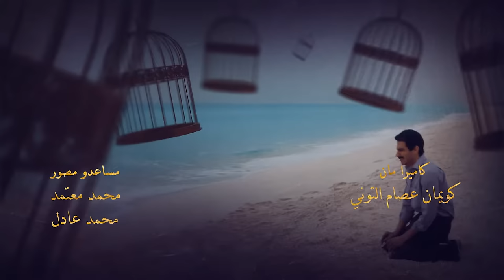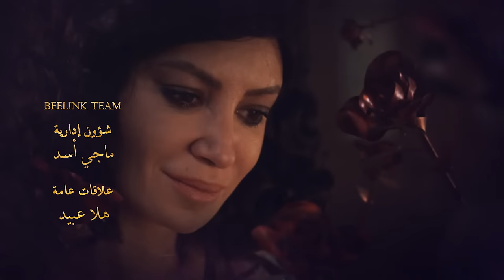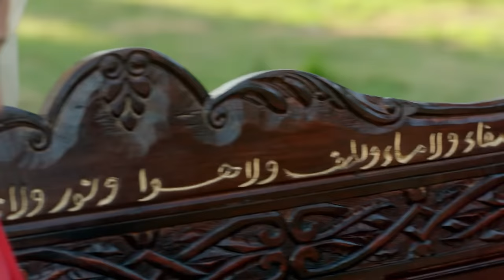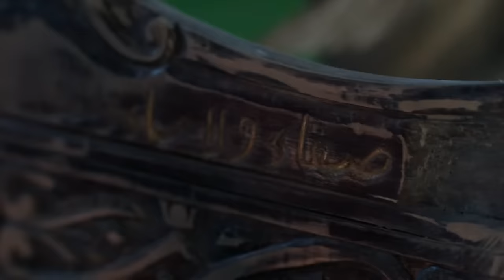Aho Da Elly Sar أهو ده اللي صار Aho Da Elli Saar (Once upon a time) _ Episode 02